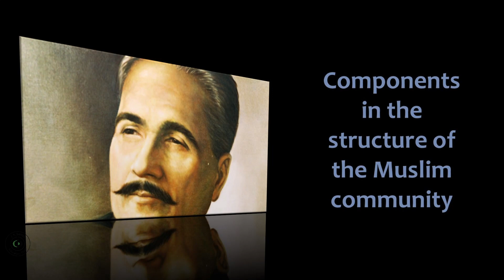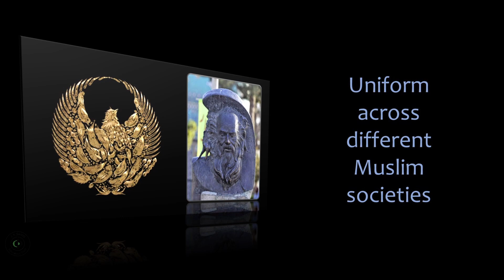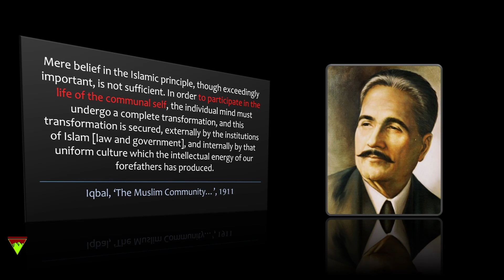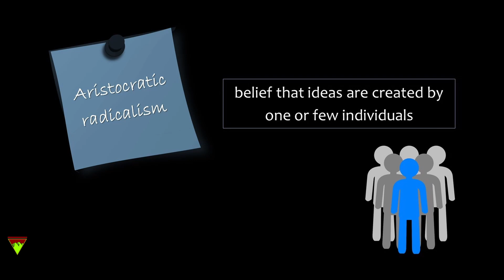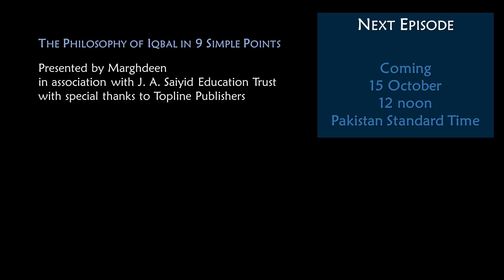Uniform Culture | Ep. 8 of The Philosophy of Iqbal in 9 Simple Points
Detailed description will be uploaded soon.